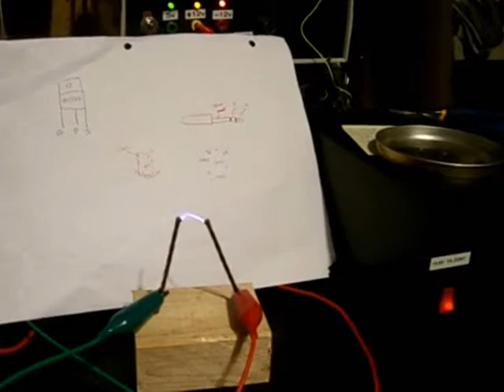Plasma Arc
Built a plasma arc using a flyback transformer, PWM IC chip and Mosfet